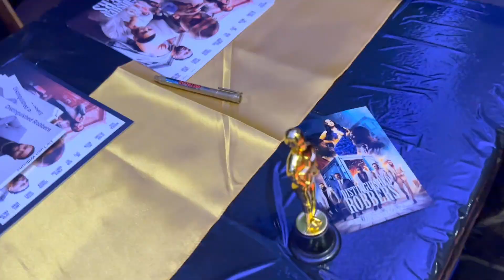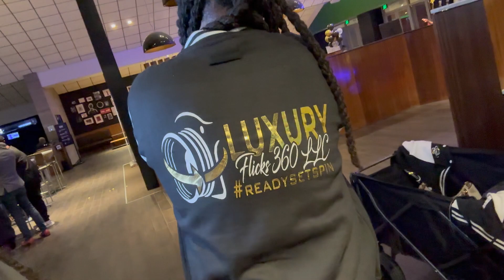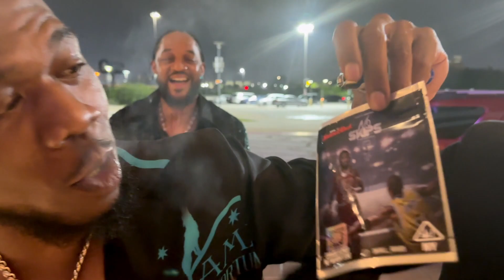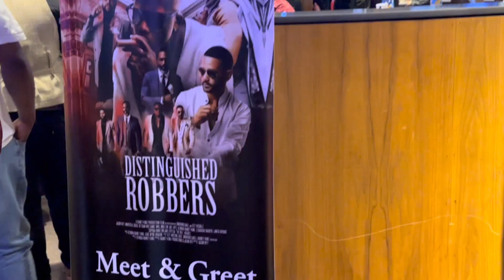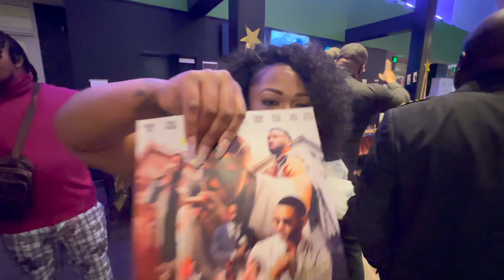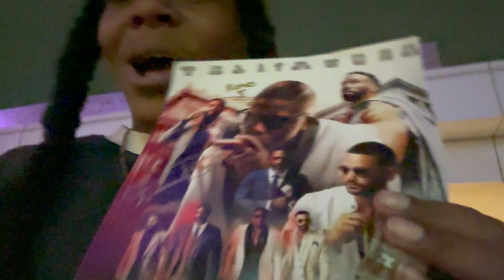I WENT TO A MEET N' GREET AND IT WENT LIKE THIS....*LITUATIONS*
OFFICIAL SOCIAL MEDIAS BELOW!

TRILLER@ILLUMUNAUGHTY